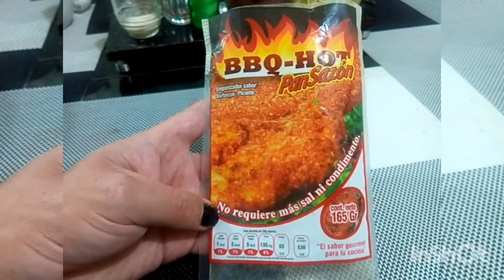prepara fácil y rápido Pechugas BBQ HOT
Un día con super glow

Una receta fácil para nosotras  que andamos muy activas corriendo de un lado a otro